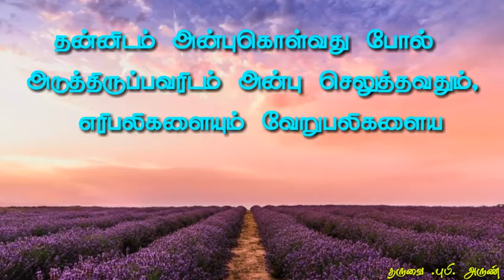[20.04.2019] today Tamil Bible word !இறை வாா்த்தை ! new upload.